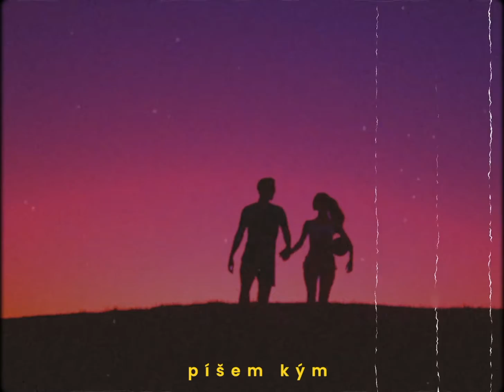supaspicybois - píšem sny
prod.: marinko
mix/master: Mário Reiter
lyrics: Grekral
vizual: TrippleUniverse

Lyrics:
Kym ty spiš
Ja, pišem sny
A pišem kym
Tie naše sny
Nebudeme my

Pišem s nim
Pišem s nou
Píše mi
Pišem s hoe
Pijem gin
Ja aj s dalsimi filozofmi
To si píš

My vytvarame v hlavach novy svet
Mam ich tam už asi 5
Bude to svet kde ta možem zobrat
Kde možěs ist aj s nou
Svet kde si vytvorime domov

Kym ty spiš
Ja pisem sny
A pisem kym
Tie nase sny nebudeme my
Kym nebudeme free

Som unaveny z tych opitych pohladov a nezivych tiel
Som unaveny z tych prazdnych slov
Ktore nemaju a nedavaju zmysel
Ludia snazia sa byt niekym
Pritom zabudaju byt sami sebou
Ja chcem byt sam s tebou
A chcem byt s vami a s nebom

Lebo zivot neje o peniazoch ale o stasti
A ak nie tak systemu si zedol

Neplnme kanony
Neplnme pistole nabojmi
Plnme radsej vlase pohare a krky napojmi
Tak napoj ma!
Tak nalej mi!
Nenechajme sa zrážat baronmi
Budme radsěj vsetci baronmi
Dajme si dary ja tebe ty spetne daruj my
Spolu v laske a pritom slobodny
Byt s niekym v slobodny
Obklopeny pôrodmi
Lebo tento svet ptri nam
Tento svet sme my
Nedrzme v sebe nas
Nebudme kondommi

Kym ty spiš
Ja pisem sny
A pisem kym

Podme si vraviet problemy
Podme si vraviet pohromi
Ja sa zamracim a
Von trosku pohromi
Povieme si pravdy a
A aj predstavy
Budeme nekonecne srandovny

Kym ty spiš
Ja pisem sny
A pisem kym
Kym nebudeme free

Čo bude snami a
S nasimi snami a
Tak daj mi chance slovakiaa

SUPASPICY 2019
SUPASPICY.sk